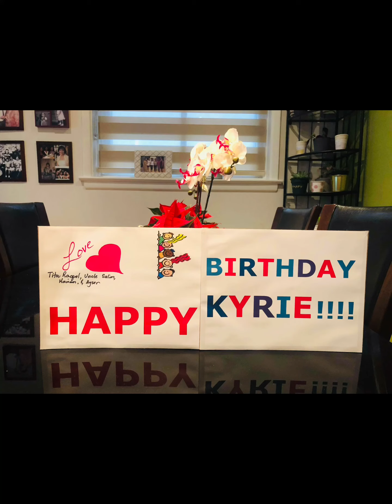Kyrie’s 6th Birthday Bash (Drive-By)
Thank you everyone who made Kyrie feel so loved and special, for your time, presence, gifts and love.

He was ecstatic! Happiest Birthday ever!